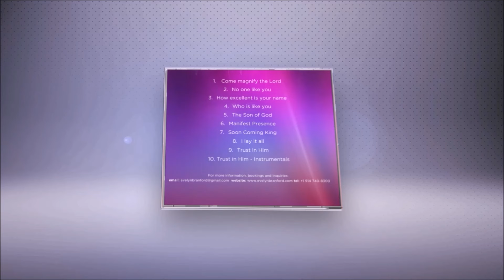Conversation Evelyn Branford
Min. Evelyn Branford in an exclusive interview with Portia Asare on The Conversation, the singer opens up for the first time about her Music Ministry and the launching of her Debut Album "Soon Coming King" .